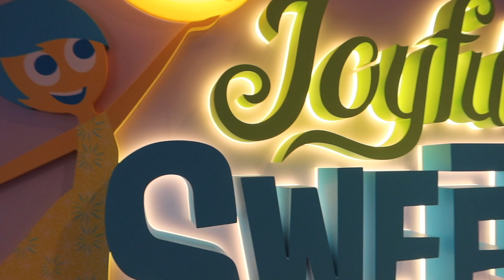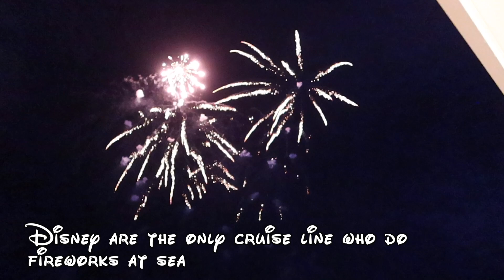Sailing The Disney Wish With Princess Pirates And Pog Juice: A Day At Sea To Remember!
You can follow Caz - Addicted to Disney on the following platforms
Instagram Addicted to Disney 2021
Tik Tok Addicted to Disney 2021your are cordinally invited to join Caz and Wayne for a magical Day at sea onboard the Disney wish

Starting in the grand hall they have a royal encounter with 5 disney princesses, which Caz was pixie dusted by Disney , such a magical gift

They then head out on deck where they catch the infamous disney horn, these are such a highlight of any disney trip

Caz is still on her quest for a MIckey Medal - shes heads to the Bayou for more disney trivia  this tiem beauty and the beast and Disney tunes, two of her strongest areas will her quest be sucdessful.

On the way she stopsfor a brief time in the Grand hall where she bops with Donald and congas with Goofy

Before the fun antics and fireworks of PIrates night onboard the Disney wish including fireworks

Tik Tok Addicted to Disney 2021